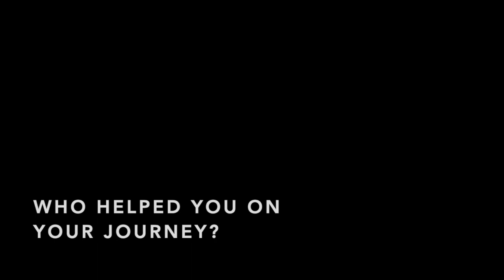2020 MAC Senior Spotlight - Kohlmeyer, Madi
This video is about 2020 MAC Senior Spotlight - Kohlmeyer, Madi